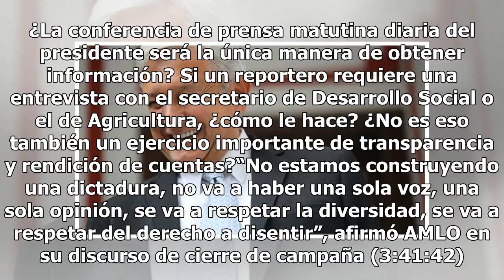OPINIÓN: Los ángeles y demonios de la austeridad republicana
Esto preocupa por el trasfondo. Pero antes de abordarlo, si eres AMLOver o AMLOhater ni te emociones, esta columna es de análisis de medios y estrategias, no de hígados y vísceras. En el Proyecto de Nación 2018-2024 que conocemos desde el 17 de noviembre pasado, López Obrador explica ampliamente su ...